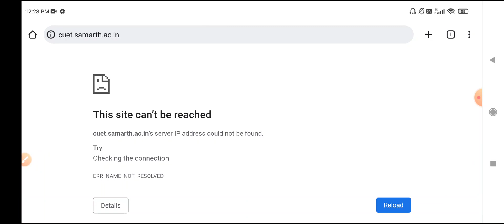CUET 2023 Admission form | CUET 2023 Registration form | CUET Application form 2023 how to fill